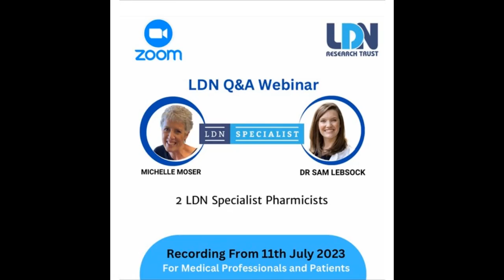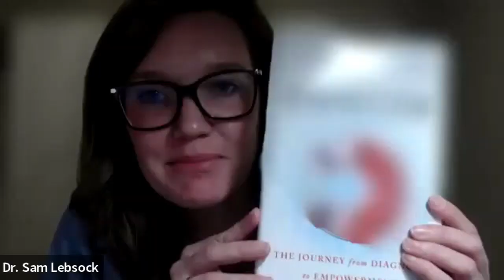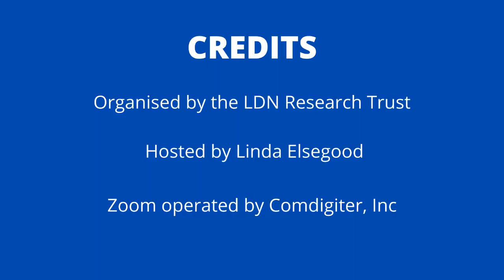Should Low Dose Naltrexone (LDN) Be Used Everyday for Cancer?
Answered by Dr. Sam Lebsock and Pharmacist Michelle Moser